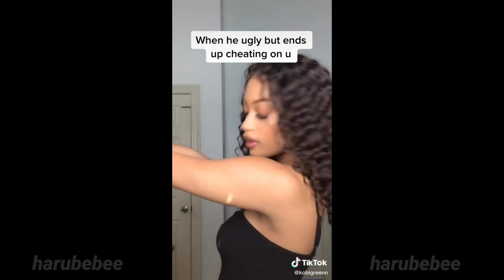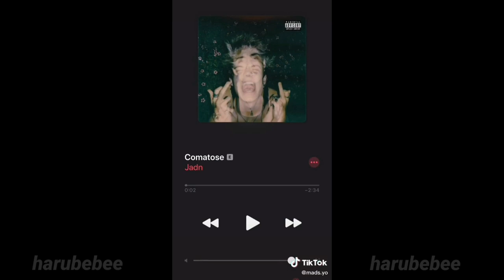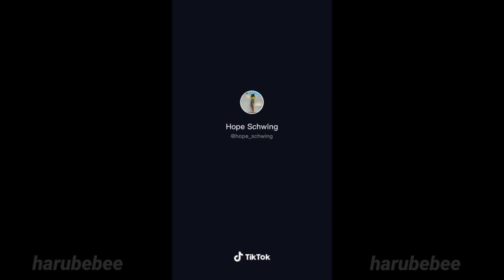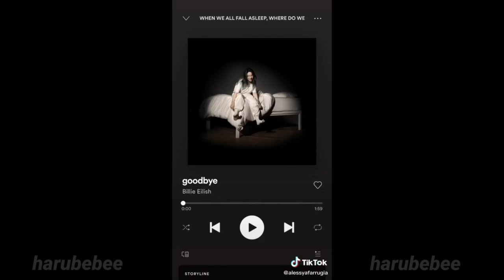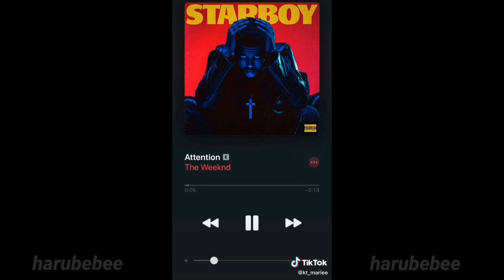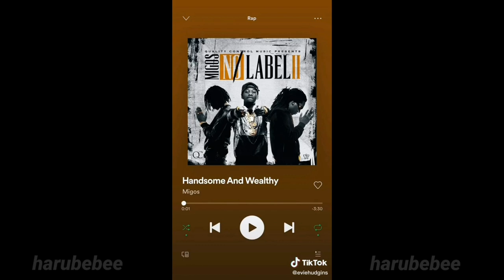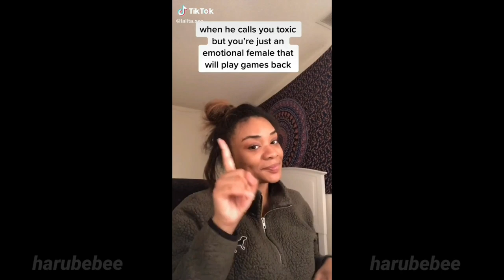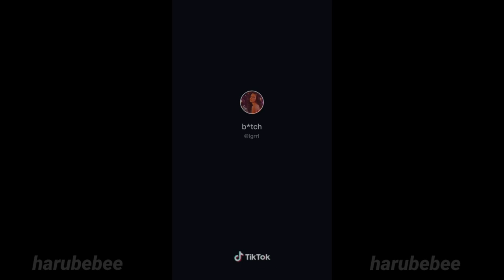TIKTOK - TRAP SAX (recreating album covers)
hey guys stay safe, wash your hands and stay indoors 💕